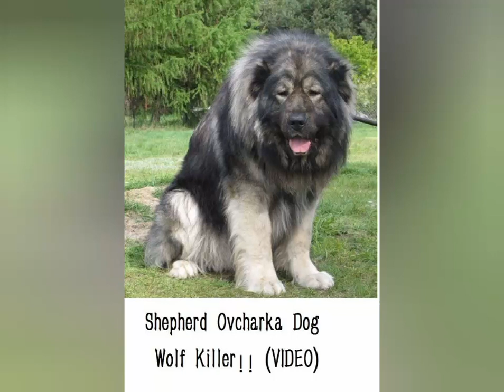wolf killer caucasion shepherd dog